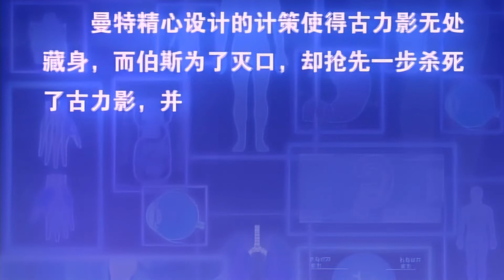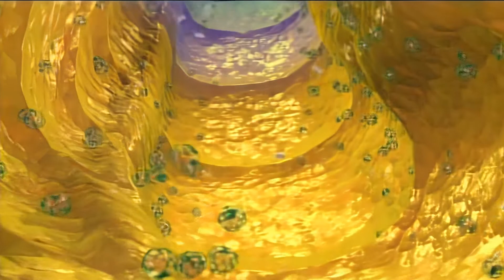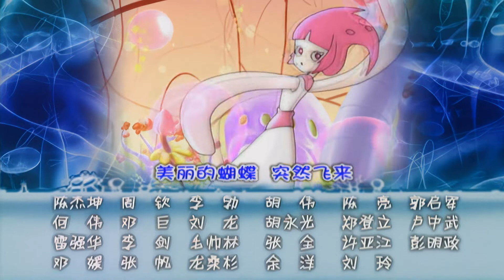蓝猫健康特攻队 第079集 智擒 高清版 蓝猫经典动画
故事以蓝猫为队长的健康特攻队为中心，在一次意外中，奥茨玛公主啦啦追杀病毒古力到地球时，飞船意外坠毁，引发大面积外星病毒泄露，病毒古力也找到了一个寄居体：团团。为了拯救团团的生命，同时防止病毒变异，健康特攻队深入团团体内，与病毒古力展开了殊死较量，可当打败了古力病毒，袁博士才发现古力病毒晶体是可以复制的，必须在28天里找齐碎片并毁灭它。然而，在团团的体内，等待他们的，除了贪玩热情一心保护子民的曼特国王、忠心耿耿的东臣、力气很大的胃力士、有正义感的肺女王. 还有就是更多的未知与危机。